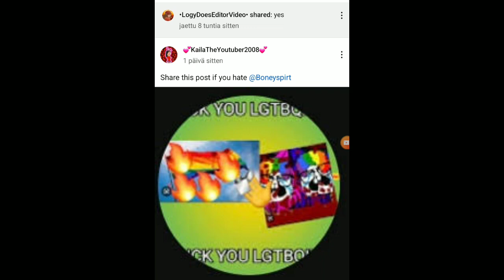•logydoeseditorvideo• support lgbt